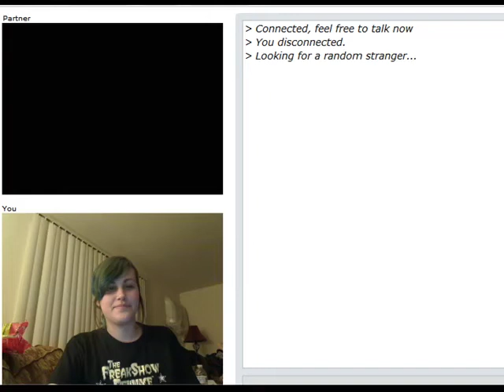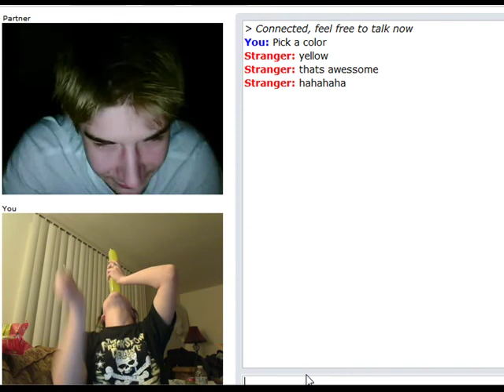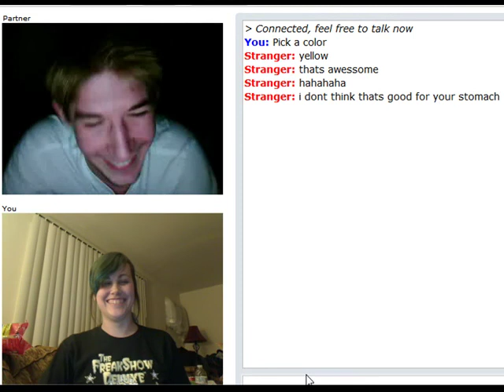Chatroulette with Hannah Bel: Balloon Swallow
Hi! I no longer use this channel (or go by Hannah Bel in my performances). My stage name has been Kino B. Demented for a long time now and I use my vlogging channel to upload sideshow stunts and everything else I do.

Hannah Bel, from FreakShow Deluxe, was on chatroulette.com swallowing a yellow balloon!